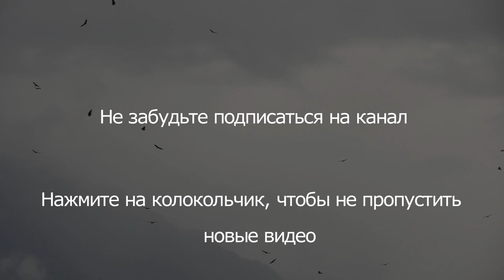Пьяные звёзды танцуют над пропастью | Автор стихотворения: Павел Покровский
Пьяные звёзды маячат над пропастью,
самые глупые падают вниз,
нудный таксист, задыхаясь от гордости,
что-то мне чешет про топливный впрыск...

Мне этот март, сука, душу всю выстудил,
так и живу – ни зима ни весна,
то ли кормлю себя умными мыслями,
то ли схожу потихоньку с ума...

Так и живу – от аванса до пятницы,
всем улыбаюсь, а нравлюсь дерьму,
вроде бы всё по накатанной катится,
только куда - хоть убей, не пойму...

Водка и баня - лекарство от бешенства,
ну а на утро опять двадцать пять,
куча стихов с оглушительной нежностью
той, что на них глубоко наплевать...

Скоро виски познакомятся с проседью,
с каждой весной всё сложнее заснуть,
знаю – для многих стараешься, Господи,
вот и прошу – про меня не забудь…